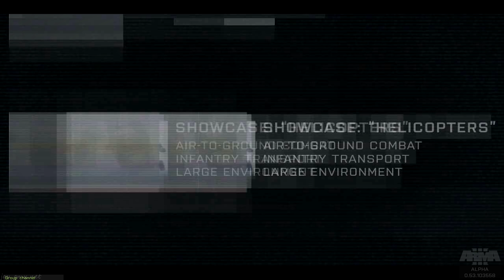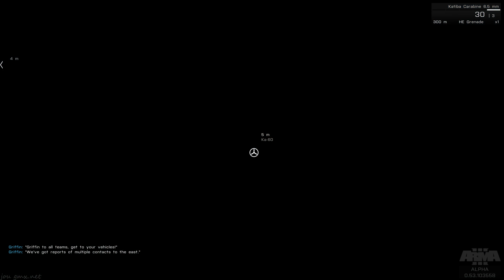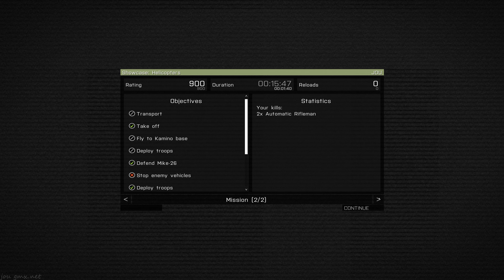ArmA 3 finish chopper mission in 6K 6372x3584 gameplay on GTX Titan, downscaled Ultra UD 3840x2160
ArmA 3 in OVER 6K, way beyond Ultra on GTX Titan. A proof of concept video in 6372x3584 LOW FPS ( aka proof it works aka Fraps or it didn't happen ).
Also an actual gameplay proof for the chopper mission - for me at least since my time does not allow endless play :). Even the awkward chopper control couldn't sabotage me, but the ArmA 3 alpha feedback forum says that the current flight model is just a placeholder. I hope they correct the gun aim a bit down, or make it adjustable while being on ground.

Recorded in a bit over 6K, 6372x3584, everything except AA maxed out, view distance max, details max - MAXED EVERYWHERE. Together with the power required for recording it resulted in those ultra-high FPS you see here, or SPF in some parts (seconds per frame). Playing was actually a bit smoother than the video suggests, quite some frames did not end up in the video. Anybody got a second EVGA Superclocked GTX Titan and a +100%-faster-PER-CORE-than-mine CPU (which does not exist yet... ) for moar fps for me *g* ? I cannot use my usual 60 fps trick here, maybe later.

So 6K and max everywhere gets to the limit of a GTX Titan. Setting 4x AA gets the average fps really down since 6 GB VRAM is not enough then. 8x AA tends to do a driver crash after some playing, or it gets ignored and no AA is used. I currently can run in 6144x3840 (16:10, more pixels) or 6372x3584, I wanted to test the latter resolution for a later remake of 3DMark Fire Strike once they fixed the 4096x2048 bug (see here for the Bug

This is the Youtube-downscale Ultra HD version, you can use the usual tools to download that one. The full resolution version along with some 6K screenshots is on Skydrive. Be aware, not every GFX card can handle a 6K video. For the CPU load: This time it is only 15 fps and lower, so more should be able to play the full resolution video.
Like before downloading.